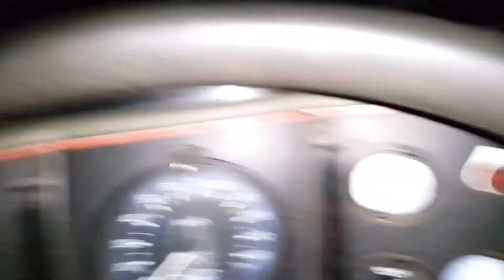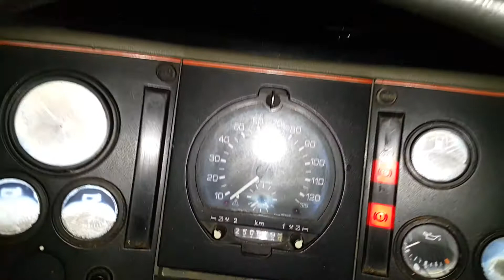Ford Cargo 1989 first start in 1 month.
Wanted to see how the battery is doing in this thing and to my suprise it fired right up